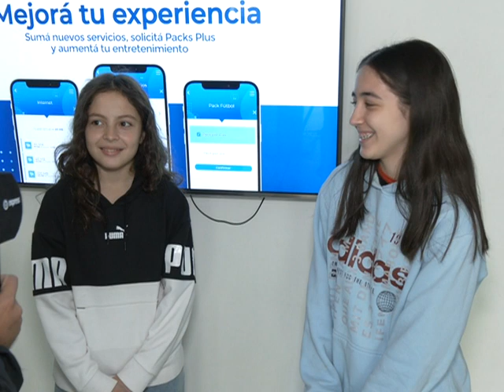Tenis de mesa preparativos para el mundial